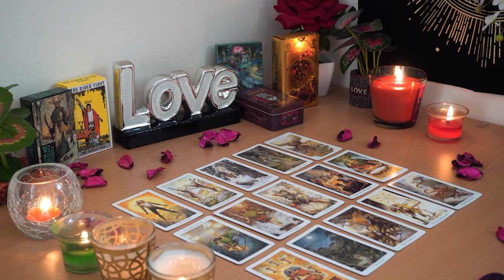SCORPIO❤️ "If You Only Knew The Details Scorpio They Would Blow Your Mind!"